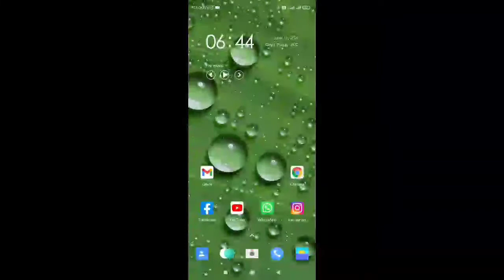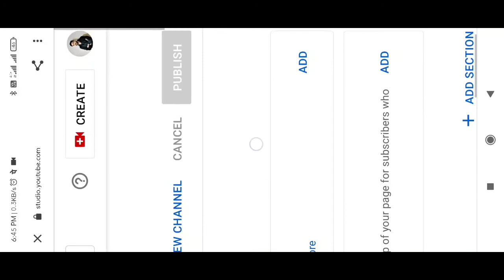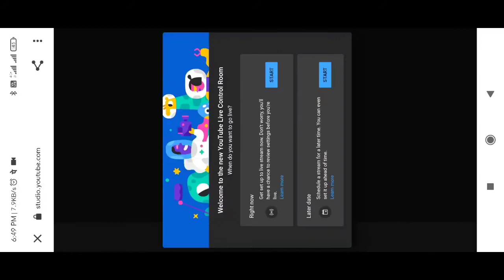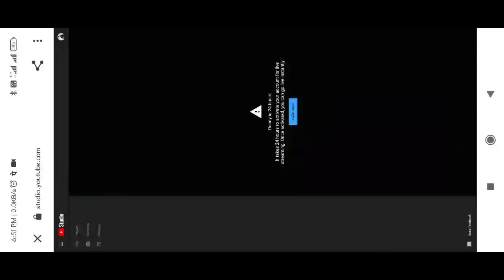How to fix turnip live streaming problem |How to fix Live stream error problem|turnip youtube error